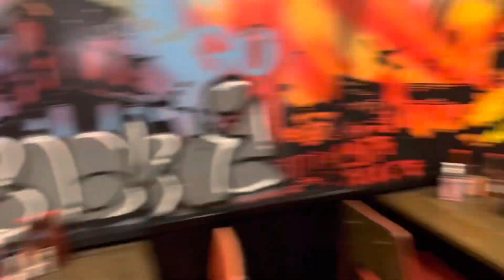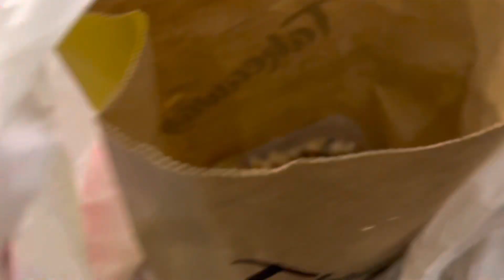|Meri larai hogai||NY 212 Pizza DHA Lahore Phase 4||Hasii sy bura haal😅